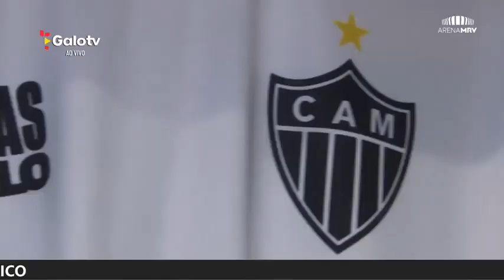TRANSMISSÃO COM IMAGENS: AMÉRICA X ATLÉTICO - MINEIRO SUB 20 - GALOTV